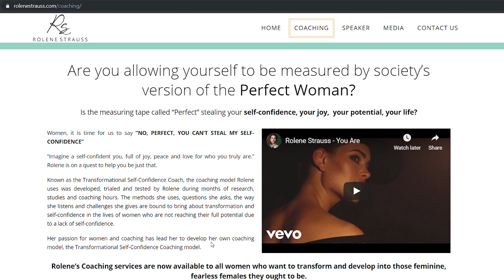5 Tips: New Year’s Resolutions | Rolene Strauss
May 2020 be a year filled with new beginnings, joy, love and purpose. The phrase on everyone’s lips? New Year’s Resolutions!

Here are 5 Tips I remind myself of when writing down my New Year’s Resolutions.